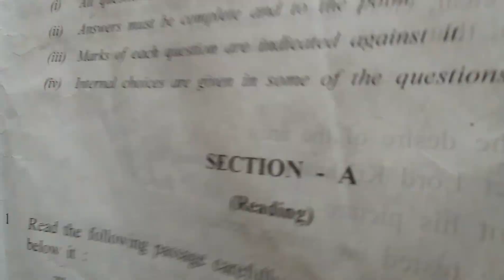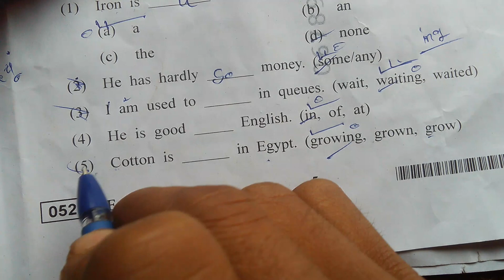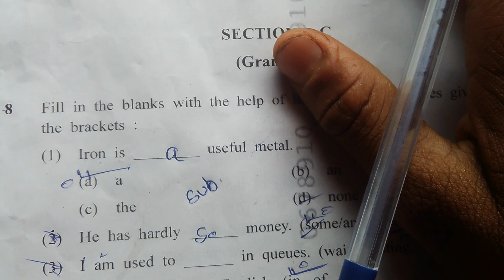Class 12th English final exam solved paper Section C 2020 solved paper 2020 final exam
class 12th English solved paper Section C ful solve class 12th English paper solve 2020 final exam class 12th English 2020 full solved paper

1) class 12th English solved paper 2020 exam
2) class 12th English solved paper